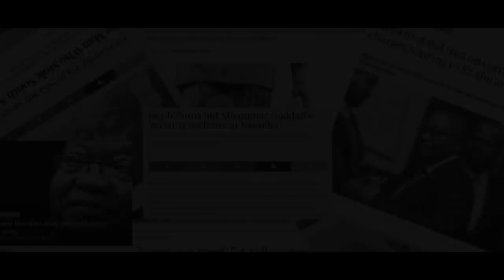Zooming with Zumas (trailer)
A candid conversation between Jacob and Duduzane Zuma. Father to son.

A taste of what is to come on Vaultage TV.

Episodes will be releasing every 48 hours exclusively on this channel.